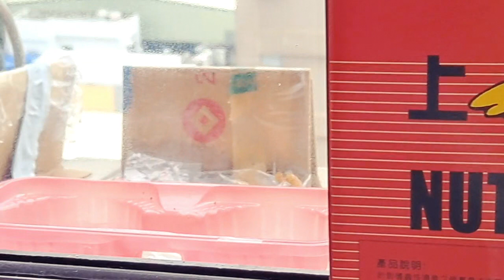珠頸斑鳩🐦(Spotted dove)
今天第三天，昨天只有看見白頭翁吃乾燥蟲和八哥飼料，今天分給斑鳩吃，也把八哥和白頭翁飼料混合在一起，白頭翁才會試著吃顆粒比較小的飼料。